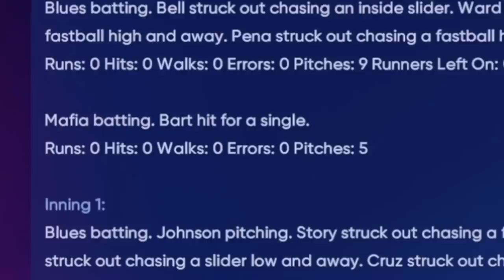I Played MLB The Show 22 for $25,000!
The first tournament of the year is here for MLB The Show 22 & this is how we did in the first qualifiers!